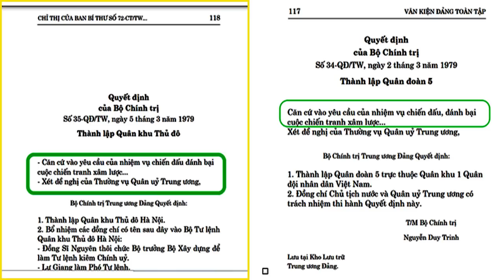Quái lạ - Đảng chống quân „Ba Chấm“ xâm lược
Hoặc qua chuyển khoản ngân hàng:

Tên tài khoản: Thoibao.de
IBAN: DE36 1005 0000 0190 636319
SWIFT: BELADEBE
Địa chỉ: Berliner Sparkasse, Ostseestr. 109, 10409 Berlin, Germany